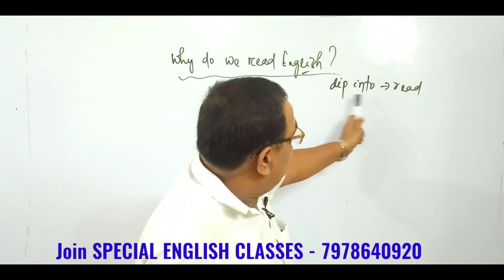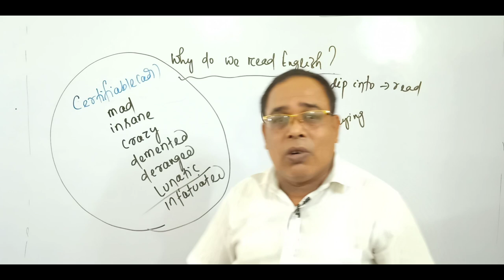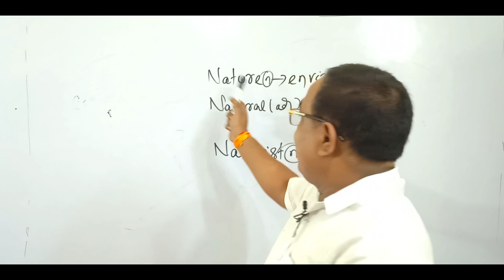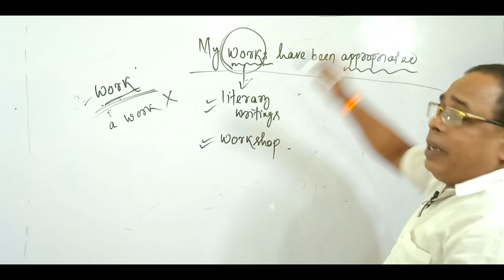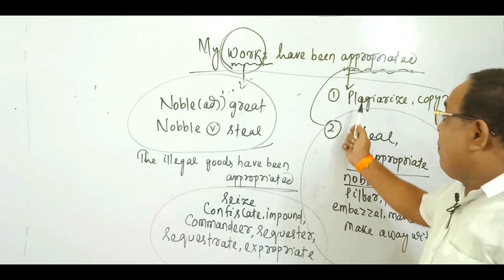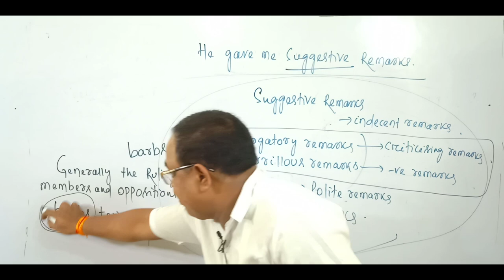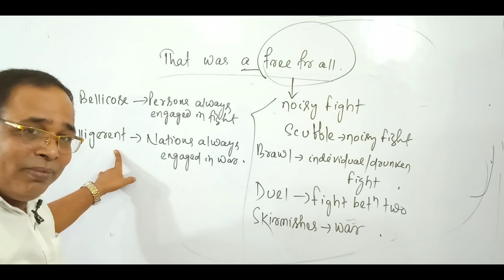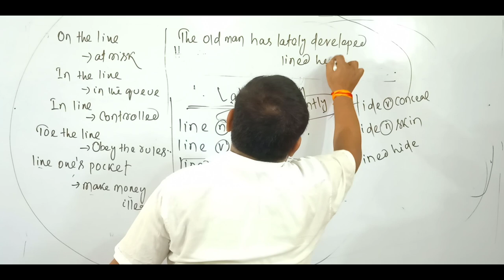ENGLISH VOCABS || CLASS 1 || For all Govt Exam || BANK, SSC, OPSC, CHSL,ASO,UPSC || BY Jogania sir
Hello everyone, today we are going to learn VOCABS CLASS 1 in odia, which is very important from all the exam point of view.lije SSC BANKS RAILWAY CPO CDS NTPC ASO OAS OSSC. and our aim is to provide a free quality education on YouTube for all the students across Odisha.